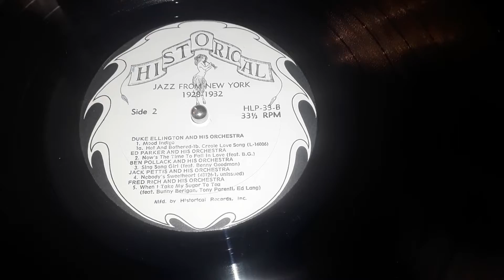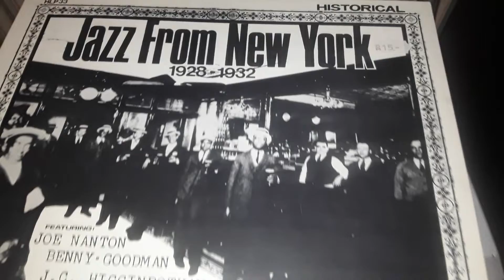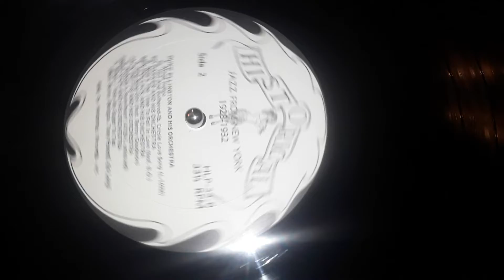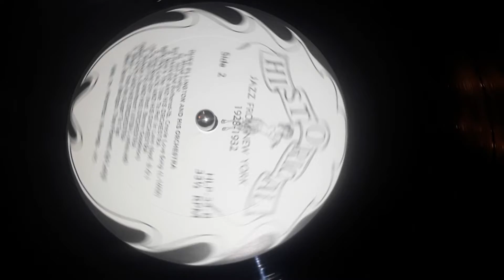Ed Parker Orchestra Now's the Time to fall in Love (1931) HLP 33